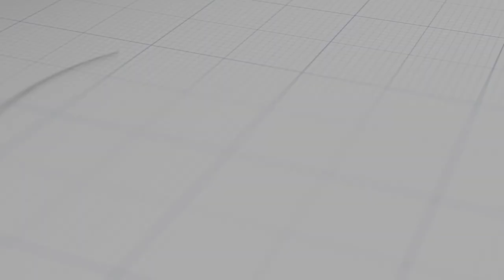Aleksandar Dikić: Bojkot referenduma o promeni Ustava je besmislen | DIJALOG 2021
Зашто је опозиција најавила бојкот референдума о промени Устава? Да ли су протести због Рио Тинта уздрмали Вучића? Какав ће бити исход априлских избора? Да ли је и због чега српско друштво идеолошки подељено? Каква је разлика између Милошевића, Коштунице, Тадића и Вучића? Како се данас одредити према Петом окторбу? Да ли су невладине организације које се финансирају из иностранства добронамерни актери у политичком и друштвеном животу Србије?

О овим и другим питањима разговарали смо са новинаром Александром Дикићем, чланом Председништва Демократске странке.

Емисија је снимљена 13. децембра у нашем студију у Београду.

Водитељ: Александар Вујовић
Фејсбук: Facebook.com/aleksandarvujovic55

Zašto je opozicija najavila bojkot referenduma o promeni Ustava? Da li su protesti zbog Rio Tinta uzdrmali Vučića? Kakav će biti ishod aprilskih izbora? Da li je i zbog čega srpsko društvo ideološki podeljeno? Kakva je razlika između Miloševića, Koštunice, Tadića i Vučića? Kako se danas odrediti prema Petom oktorbu? Da li su nevladine organizacije koje se finansiraju iz inostranstva dobronamerni akteri u političkom i društvenom životu Srbije?

O ovim i drugim pitanjima u 95. epizodi emisije dijalog govorio je Aleksandar Dikić, član Predsedništva Demokratske stranke.

Emisija je snimljena 13. decembra u našem studiju u Beogradu.